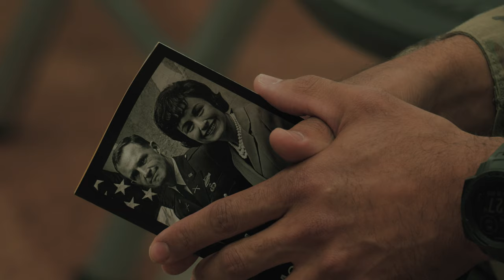Columbus State University Fort Moore Renaming Lecture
On April 26, Columbus State hosted Col. David Moore (U.S. Army, retired), the son of the namesakes of the upcoming renamed Fort Moore, who shared about his parents' love, heroism and service to our nation. Fort Moore recognizes Hal Moore's life as a decorated and highly regarded commander of the Vietnam War. It also honors his wife Julie, an equally distinguished leader of Army family programs who changed how the military cares for the spouses of fallen soldiers.